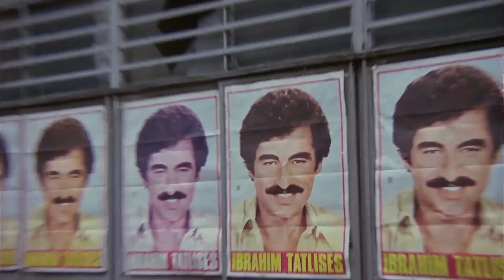Sabuha Türk Filmi | İbrahim Keşfediliyor!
Sabuha; ibrahim Tatlıses , Güngör Bayrak, Semra Alper ve Erol Taş'ın oynadığı 1978 yıl yapımı Türk Filmidir.

🎬 SABUHA FİLMİ FULL İZLE ; tıklayınız.
Sabuha filminin yönetmeni; Oksal Pekmezoğlu'dur.

Sabuha filminin oyuncular: Güngör Bayrak, Semra Alper, İbrahim Tatlıses, Erol Taş, Hüseyin Peyda, Adnan Mersinli, Gülten Ceylan, Esen Günay, Ayşin Atav, Atilla Ergün.

Sabuha Filminin konusu : Film, annesini ve babasını öldüren ağadan intikam alan bir adamın hikâyesini anlatır. Toprak ve karısı Sabuha, Kadir Ağa'nın adamları tarafından topraklarına el koyulurken öldürülür. İbrahim bu saldırıdan kurtulur ancak yetim kalır. Recep, İbrahim'i evlatlık olarak alır ve yetiştirir. Recep'in kızı Hatçe ile İbrahim birbirlerini severler. Hatçe okumak için İstanbul'a gider. İbrahim ise ünlü bir şarkıcı olur. İntikamını almak ve sevdiğine kavuşmak için bir plân yapacaktır.